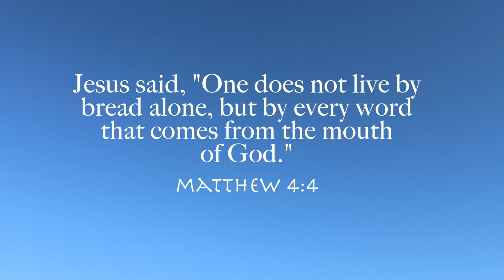Saint Hubert Church: The 1st Sunday of Lent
Welcome to Saint Hubert Church as we gather for the 4:30pm Mass on the First Sunday of Lent. We are grateful to have you join us as our community of faith gathered in prayer.